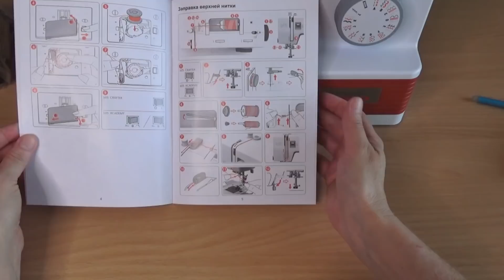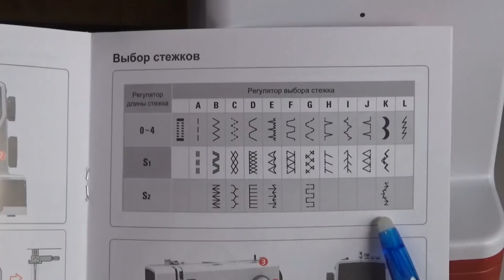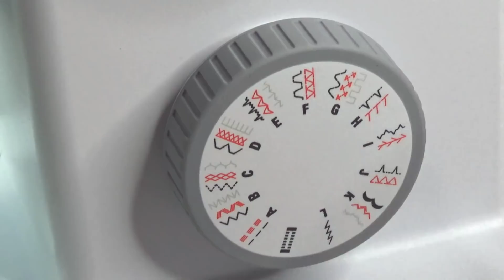Новинка! Честный обзор. Швейная машина bernette b05 CRAFTER.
Обзор швейной машины bernette b05 CRAFTER

Ох и люблю я новые машины тестировать. Всегда интересно, что там производители еще придумали. В любой технике есть плюсы и минусы. В этом видео - беспристрастный обзор bernette b05 CRAFTER

Другие полезные видео по теме